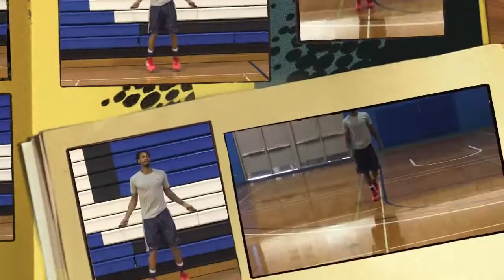LightWork Ep. 3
Professional basketball player Ray Mitchell prepares for Australia Queensland basketball League. This workout being at El Camino College in Los Angeles California.